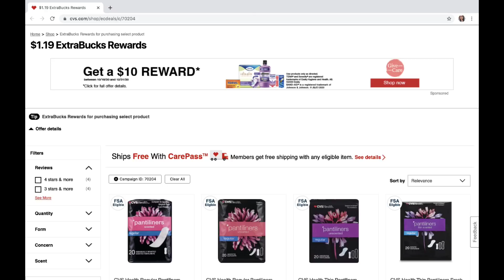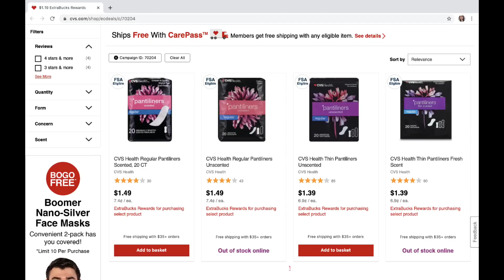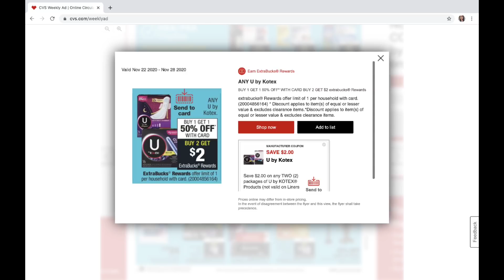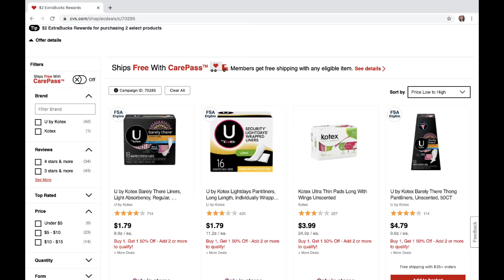🚨INFORMACION IMPORTANTE: VER ANTES DE IR A CVS para VIERNES NEGRO!! • CVS BLACK FRIDAY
🌟Productos que uso:
CAMARA DE VLOGS

🌟Escribeme!!